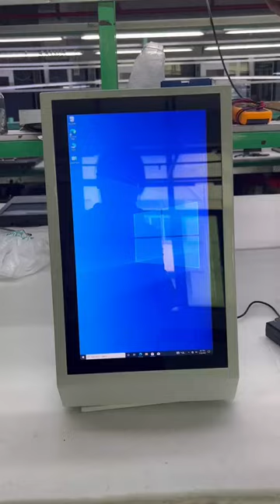Desktop 15.6 inch Rotatable PCAP Touch Screen Kiosk with Windows System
Quality Touch Screen Kiosk from China.
Shenzhen MercedesTechnology Co., Ltd. quality manufacturer from China.

1. 15.6inch 1080p resolution.
2. Has 10 points PCAP touch screen.
3. With Windows system, also can be with Android system.
4. With rotatable design.
5. To be put on desk or table.